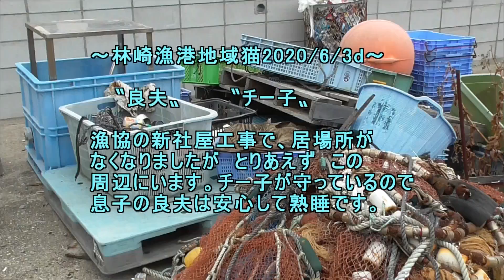林崎漁港地域猫2020 6 3d